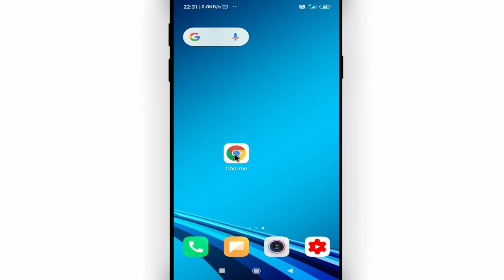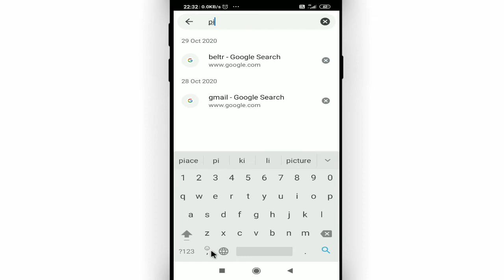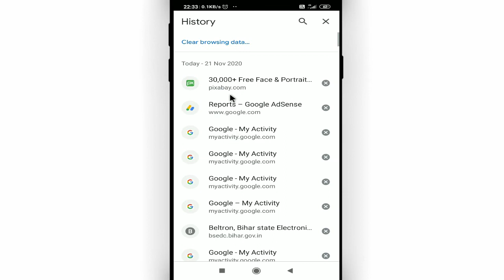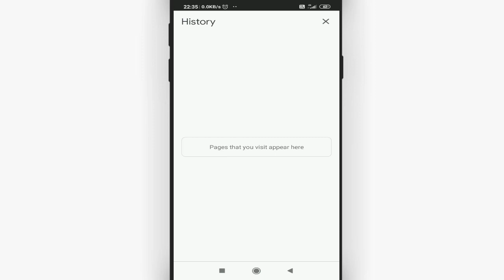Google chrome ki search history kaise delete kare || How to delete google search history in hindi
Namaskar dosto, swagaat hai aap sabhi ki hamare youtube channel me dosto aaj ke is video me bataunga ki Google chrome ki search history kaise delete kare. dosto agar apko ye video pasand aye to like kijiye share kijiye apne dosto me whatsapp facebook group me aur sath hi channel ko jarur subscribe kijiyega

In this video I will show that How to delete google search history in hindi || Google chrome ki search history kaise delete kare

• My Mic:-

• My Laptop:-